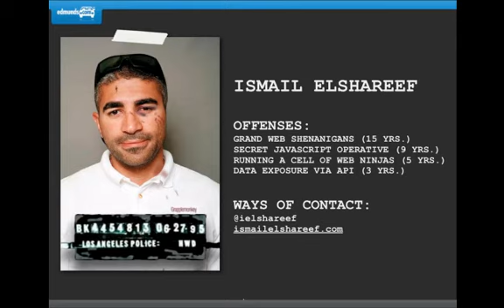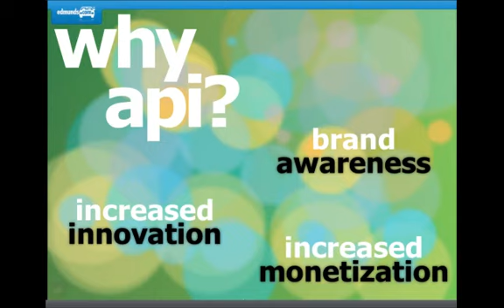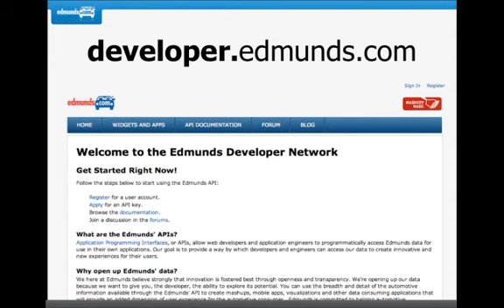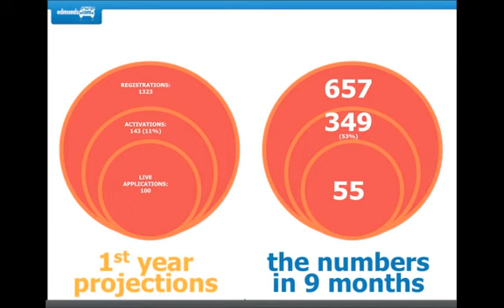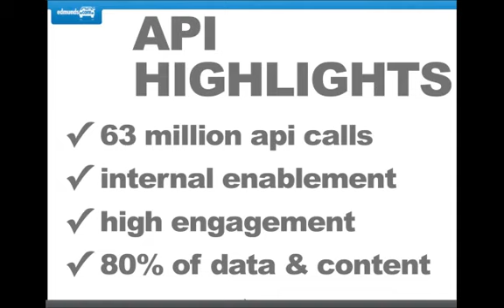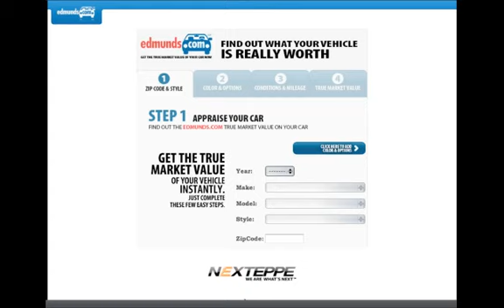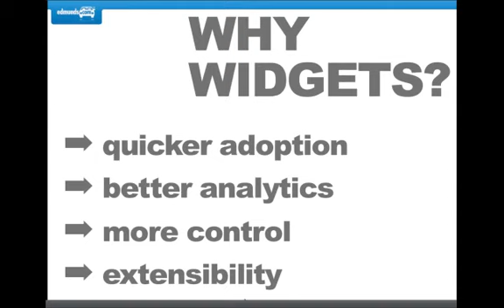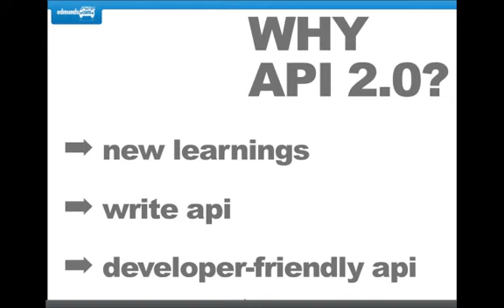Driving Innovation and Partnerships at Edumunds.com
Edmunds.com is one of the most highly rated car buying guide websites that lists new car prices, used car prices, car comparisons, car buying advice, car ratings, car values and auto leasing. With the introduction of their API, they have been able to leverage this data to create innovation within their organization and expand their partnerships.

Watch Mashery and Edmunds.com's Director of Open Platform, Ismail Elshareef, as we explore how Edmunds.com was able to quickly roll out new apps and develop new partnerships thanks to their API.

KEY POINTS:

- How an API can reduce application development time by 75%
- How to gain API adoption through your organization
- How to launch a successful API program to internal/external developers and partners